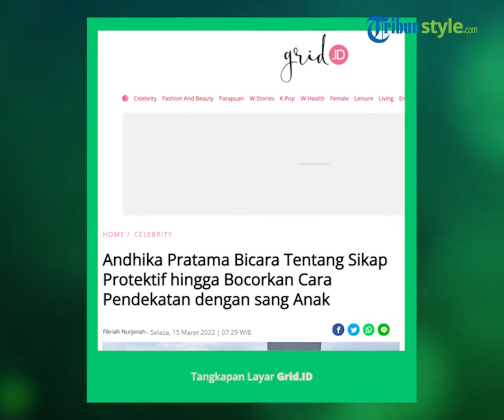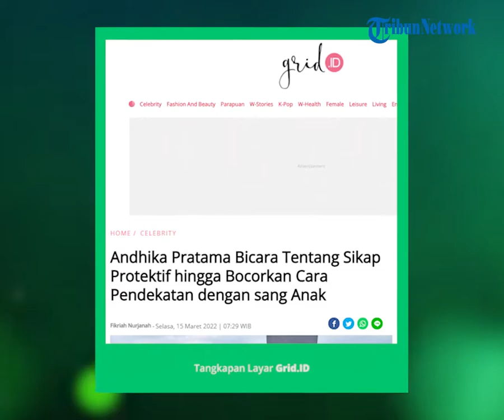Andhika Pratama Over Protektif kepada Anaknya, Tahu Betul Bagaimana Laki-laki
TRIBUN-VIDEO.COM - Andhika Pratama merupakan salah satu artis yang hadir dan ikut bermain pada turnamen golf antar selebriti Indonesia di Royale Jakarta Golf Club, Senin (14/03/2022).

Dalam kesempatan yang dihadiri tersebut, Andhika menceritakan soal anaknya yang mendapatkan hadiah darinya.